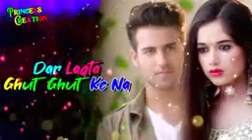30 May 2021